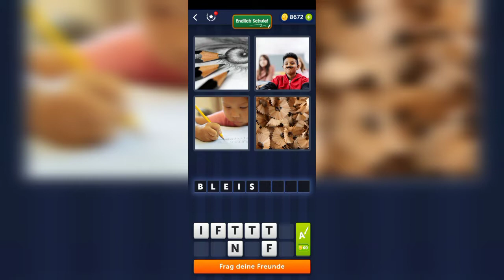4 Bilder 1 Wort - Endlich Schule! - 06.08.2022 - Lösung Tägliches Rätsel - August 2022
4 Bilder 1 Wort - Endlich Schule! - 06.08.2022 - Lösung Tägliches Rätsel - August 2022